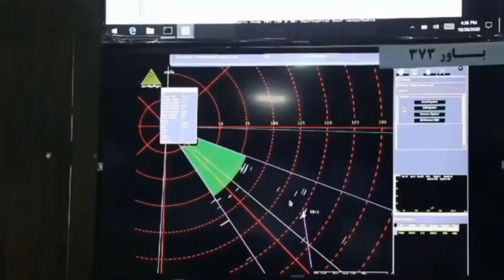Israel's David Sling vs Iran's Bavar 373 | Which of these Air Defense Systems is better?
In the realm of modern military defense systems, air defense technologies play a crucial role in safeguarding nations from aerial threats. Among these systems, the Bavar 373 and David's Sling stand out as significant advancements developed by Iran and Israel, respectively. Let’s compare between the two air defense systems.
The Bavar 373 was introduced by Iran in 2019 as a part of its efforts to enhance its air defense capabilities. This system is designed to intercept a wide range of aerial threats, including drones, cruise missiles, and fighter jets. The Bavar 373 represents Iran's ambition for self-sufficiency in defense technology, particularly in response to perceived threats from regional adversaries and Western nations. Its design incorporates domestically produced components, reflecting Iran’s commitment to developing indigenous military technologies. In contrast, David's Sling, known as the "Magic Wand," is a joint venture between Israel and Raytheon. It was developed to fill the capability gap between Israel's Iron Dome, which targets short-range threats, and the Arrow missile defense systems, aimed at long-range ballistic missiles. Operational since 2017, David's Sling employs advanced technologies and incorporates lessons learned from previous conflicts, making it a cornerstone of Israel's multi-layered defense strategy.